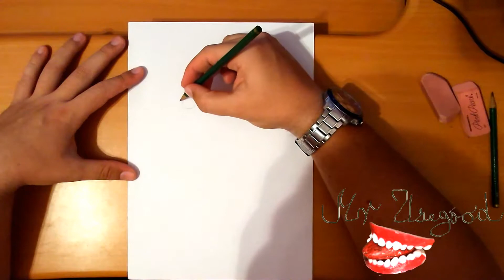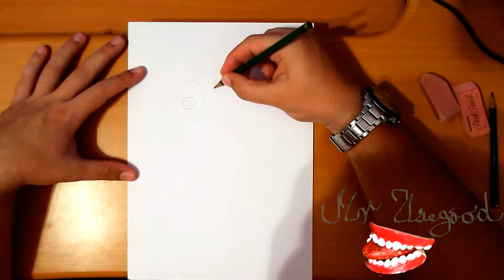How to Draw MINIONS Step by Step Easy for Beginners - KEVIN and PHIL | From Despicable Me | PENCIL